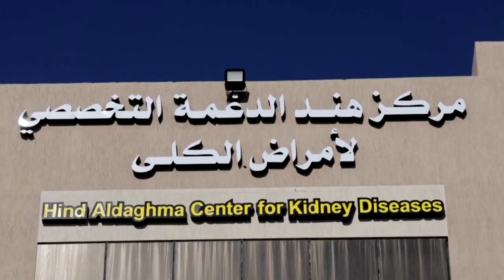Krankenhäuser im Gazastreifen warnen vor Katastrophe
Nach den massiven israelischen Luftangriffen hat sich die Situation der Krankenhäuser im Gazastreifen dramatisch verschärft. Platz und Medikamente werden knapp. Das gilt auch für die Treibstoffreserven, die die Notstromaggregate am Laufen halten.

Alle Informationen zur aktuellen Lage in Israel erhalten Sie in unserem Newsblog